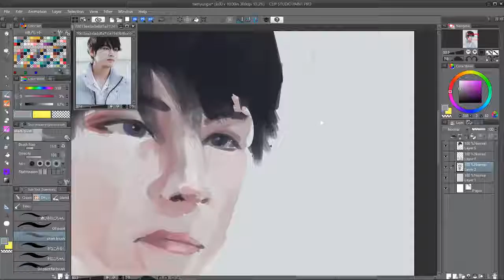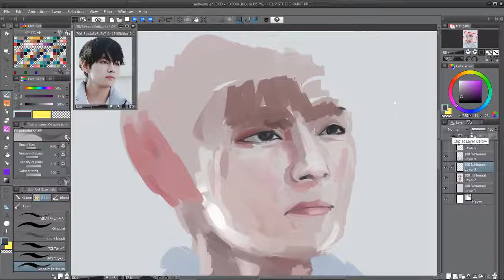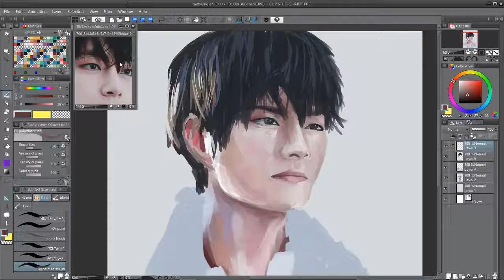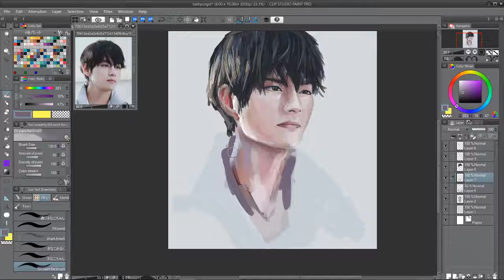V speedpaint sketch (digital painting on clip studio paint)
Today's sketch before bed (~2 and a half hours)